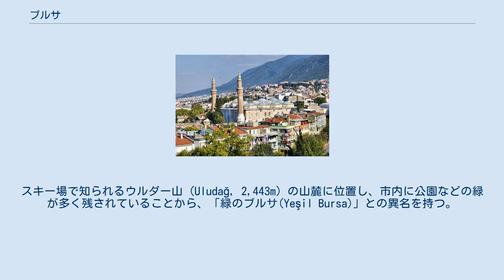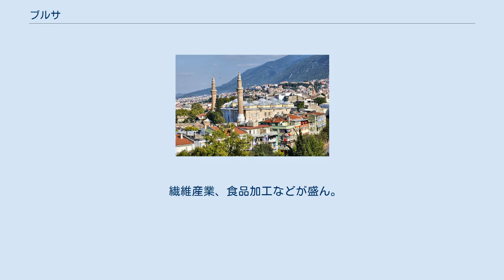ブルサ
ブルサ (Bursa) はトルコ北西部の都市。
ブルサ県の県都。
人口は約234万人。
トルコ第4の都市。
スキー場で知られるウルダー山 (Uludağ, 2,443m) の山麓に位置し、市内に公園などの緑が多く残されていることから、「緑のブルサ(Yeşil Bursa)」との異名を持つ。
 この地にあった古代の都市キオス（en:Cius）が、紀元前202年にマケドニア王ピリッポス5世からビテュニア王プルシアス1世に与えられ、その名にちなんでプルサ (Prusa) と名づけられたといわれる。
 シルクロードの西端の都市として繁栄した。
1326年から1365年までオスマン帝国の首都が置かれていたため、オスマン帝国初期のスルタンたちの廟が残る。
首都がエディルネに移った後も帝国にとって重要な都市であり、後にヒュダーヴェンディギャール州の州都となった。
 イスケンデル・ケバブ（ヨーグルトをかけて食べるケバブ）の発祥の地でもある。
 ブルサはトルコの北西部、マルマラ海とアナトリア高原の間の盆地にある。
マルマラ海から内陸に約20km、ウルダー山（ウル山）の麓に位置する。
 ケッペンの気候区分では地中海性気候に区分され、冬季は曇りや雨が多く、夏は高温乾燥し、日照時間も長い。
夏は昼間は暑いものの、朝晩は非常に涼しく快適な気候である。
 オスマンガズィ。
ギュルス、ニリュフェル、オスマンガズィ、ユルドゥルムをあわせてブルサ市になっている。
 繊維産業、食品加工などが盛ん。
また、トルコ国内の自動車産業の中心地であり、トファシュやオヤック・ルノーの工場がある。
 ウル・ジャーミィ